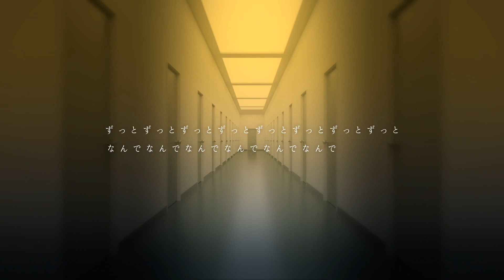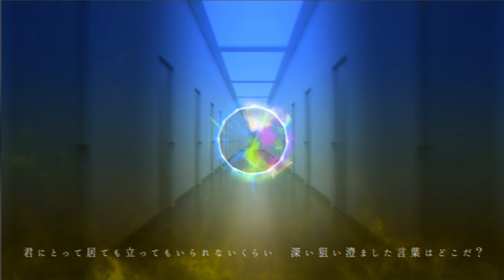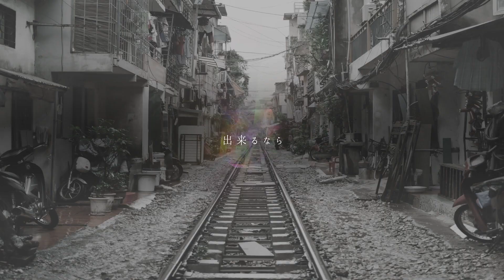オレンジ／「帝王教育」歌ってみた 【原キー】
歌：オレンジ
Mix：wing

「帝王教育」

馬鹿にしないでって！
今は言葉じゃ　伝えきれない事さ
まだまだまだまだまだまだ足りない
まだまだまだまだ教えて

笑わないでって！
振り返らずに　新しいものだけを
もっともっともっともっともっともっとたくさん
もっともっともっともっともっともっともっともっともっともっともっともっと
教えてよ

金網で囲まれた狭い屋上なら
流れてく空なんて　気にせずにバイバイ
誰かと繋がれた　そんな気がしても

ずっとずっとずっとずっとずっとずっとずっとずっと
なんでなんでなんでなんでなんでなんでなんでさ
燃え上がって雨が降ってくすぶって灰になってハイになってアイになって
教えて！

君にとって居ても立ってもいられないくらい　深い狙い澄ました言葉はどこだ？
はいコレ！　と差し出すンじゃそりゃ偽りだ　見せてみな　隠し持った内府を！

風見鶏は気にしない方向で　羅針盤が指し示したその方向へ
こんな風じゃ退路なんて当てンなったもんじゃない！　君が好いた孤独を
教えて教えて教えて教えて教えてよ

Shalalalala
人知れず　泣いたあの日のことが
Shalalalala
誰かへと　気付かれてしまわないうちに
Shalalalala
今はまだ　少し震えたままでも
Shalalalala
夜を越え　辿り着くこと決めたんだよ

ありふれた　日々ですが
懐かしく在りたくて
出来るなら　このままで
もう少し居たいので

ありふれた　言葉ですが
月が綺麗に上がるまで
出来るなら　今のままで
もう少し居てもいいですか？

どうして　美しく咲く花ほど
すぐに枯れてゆくのかな
それとも　枯れるから美しいのかな

息を止めてみる
この鼓動を　目蓋を閉じ確かめる
悲しみだけじゃ終わらない
言葉を教えてよ